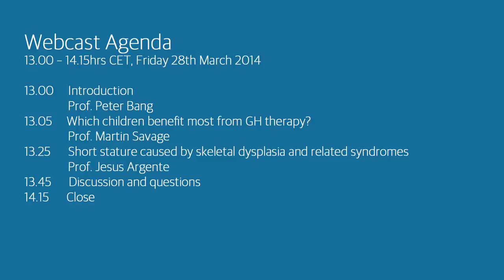Martin Savage trailer 1 v5